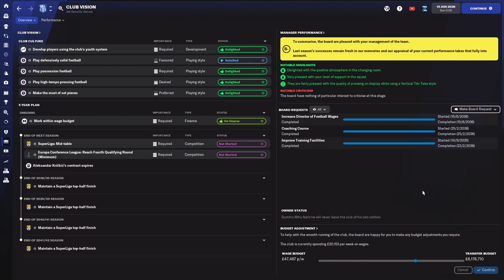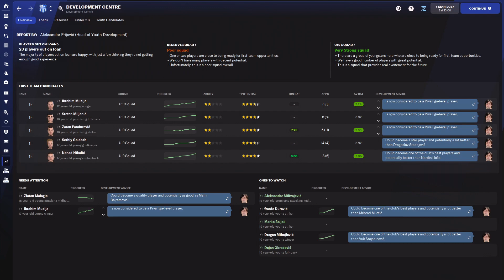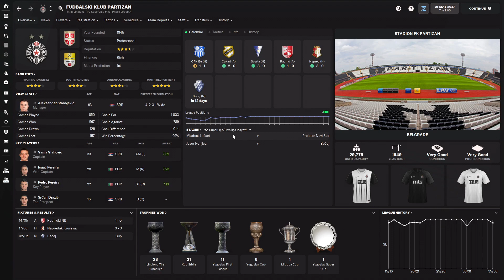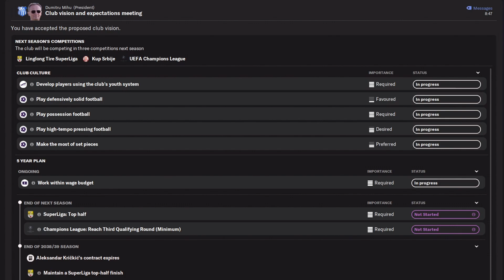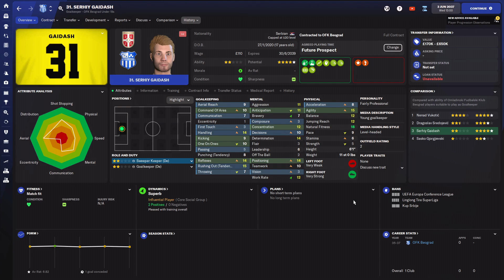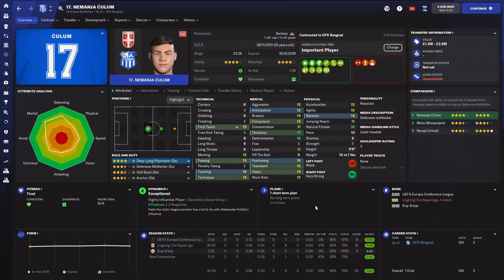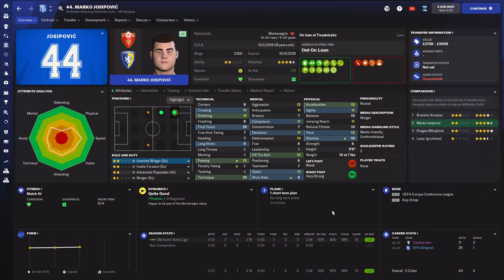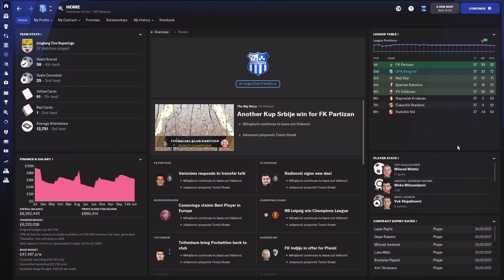FM 22 | YAC | OFK Beograd | Season 15 | Our Player Made The NxGn List!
After finishing in 4th place for the 2nd season in a row despite selling our best goalkeeper, I wanted to aim higher for this season. We're also desperately hoping for the club to get to the Europa Conference League Group Stage for the first time in four attempts. So when one of our players made the NxGn list, I was excited. Can we challenge for the top 3 this season, or will we again miss out?